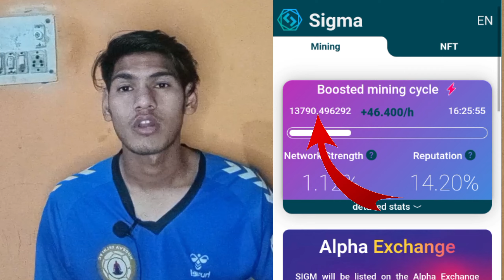$50827 New Listed Mining App Download Sigma Network withdraw soon 😯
Sigma network link ⬇️
when joining Sigma Network and earn an extra 5 SIGM tokens. Only on minesigma.com

Download and get rewards instantly! I’ve just got my cash out! Come and join my team with a
New $20000 Ka Mining App instead withdraw
refer code : YvM9fWix2r

invite code n5za7223

SunCrypto Exchange app Download win 100 Rope k Bitcoins

Invite code=XVTRXD

B Network Mining App Link

 invite code= TVRQWE

Giveaway Winner Ko 0.00001 Bitcoin To Appna answer comment me Jaldi se batao guys 🏆

Download karo mere link se download karne pr 50 EMO Coins free

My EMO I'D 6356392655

Or Paise kamana chahte ho in future to ye crypto mining apps download karo or free me kamao 💲

The invitation code is [3a291]

Bondex Mining Link Join the talent revolution! Bondex is the leading Web 3 professional network in the world with almost 1m users. Expand your network, learn, invite friends, and advance your career to earn BNDX tokens. Empowering the ownership of users that bring value to our talent network!.

Bee Network Link Bee Network is the world's largest web3 interactive platform. Join by invitation and earn Bee for bigger fortune with one click. Use my invitation code to join and get 1 Bee for free: san07865. in